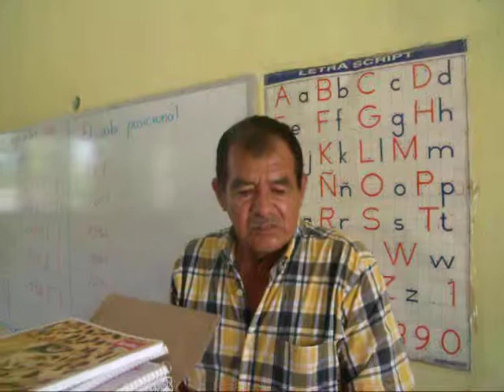Deportes del Manatí: Deportes del Manatí: Balneario Ejidal, 50m al muelle-hogar de Calipso(4)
Video que da cuenta de la transparencia con que el Presidente del Comisariado Ejidal de Ursulo Galván, hace entrega de la donación de ùtiles escolares para los niños de Raudales, que hace 13 días hizo donación filantrópica el Club Península de Yucatán de Cuatrimotos 4x4.  Deportes y Turismo del Manatí, lo mejor de la Península de Yucatán, en turismo ambientalmente amigable y socialmente responsable.  Conozca, desde un ángulo de visión diferente, al paraiso terrenal del Santuario del Manatí, en el sur de Quintana Roo e integrante del Caribe Mexicano y de la gran región Mesoamericana.